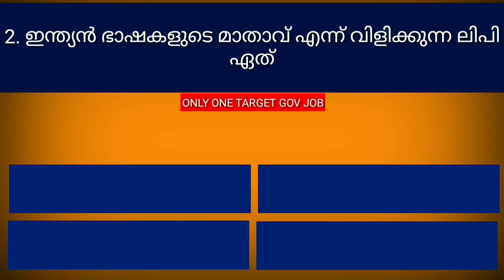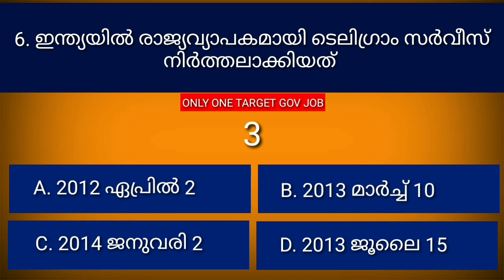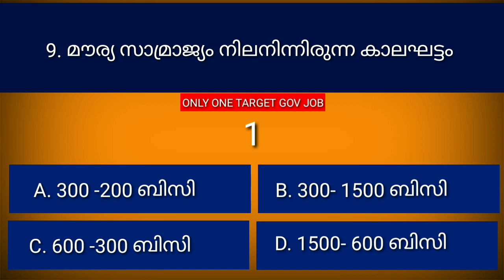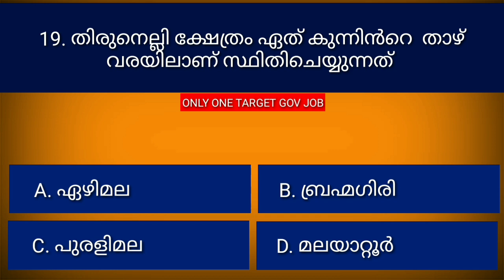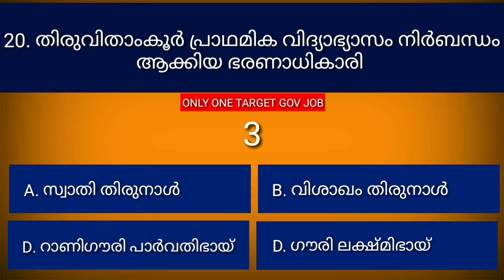Ldc Mock Test|| Mock Test Previous Question Papers|| Ldc 2020|| Part-101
mock test ldc previous year question papers ldc part 101  ആണ് ഈ വീഡിയോയിൽ ഉൾപ്പെടുത്തിയിരിക്കുന്നത് പരീക്ഷ ഹാളിൽ പരീക്ഷ അറ്റൻഡ് ചെയ്യുന്ന രീതിയിൽ ചോദ്യങ്ങൾ അറ്റൻഡ് ചെയ്യുക

നമ്മുടെ മറ്റു ക്ലാസുകൾ👇👇

Ldc Mock Test Previous Question Papers|| Mock Test|| Ldc Mock Test 2020|| Mock Test Ldc|| Part 100

Ldc Mock Test || Mock Test || Ldc Mock Test Previous Year Question Papers || Ldc 2020|| Ldc||Part 99

Ldc Mock Test Previous Questions|| Ldc 2020|| Mock Test Ldc|| Ldc Mock Test|| Mock Test|| Part 98

Ldc Mock Test || Ldc Mock Test Most Important Previous Year Questions|| Ldc Mock Test 2020|| Part-97

Ldc Mock Test || Ldc Mock Test Previous Year Questions Papers || Ldc 2020 || Ldc Malayalam|| Part 95

Mock Test Ldc Previous Year Question Papers# Ldc Mock Test# Kerala Psc Question Papers# Part 94

Ldc Mock Test || Mock Test Ldc Previous Question Papers# Mock Test# Ldc# Previous Questions# Part 92

LDC MOCK TEST || LDC MOCK TEST LDC PREVIOUS YEAR QUESTION PAPERS# KERALA PSC MOCK TEST# LDC# PART 91

Mock Test Ldc || Mock Test Ldc Previous Year Question Papers#l Ldc Previous Question Papers# Part 90

Ldc Mock Test Previous Year Question Papers || Ldc Most Repeated Questions # Ldc Mock Test# Part 89